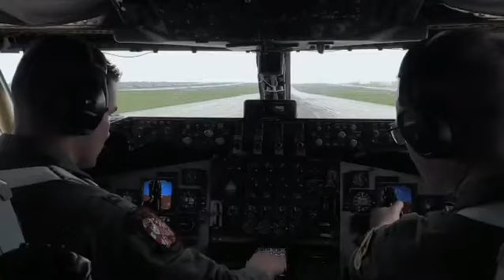U.S. Air Force